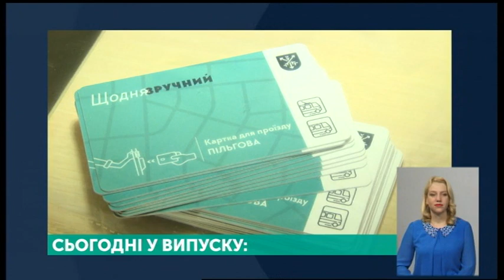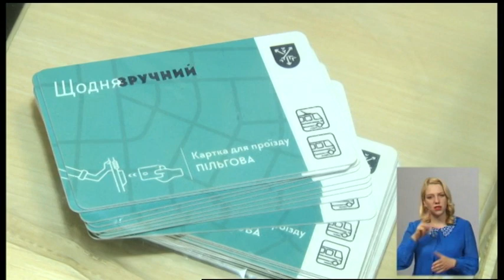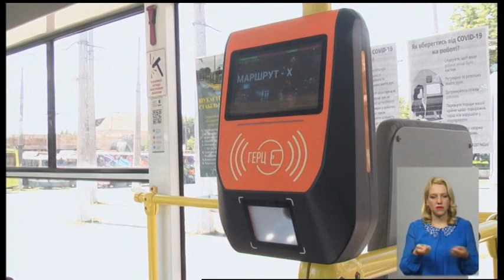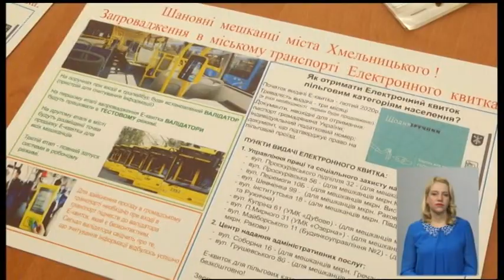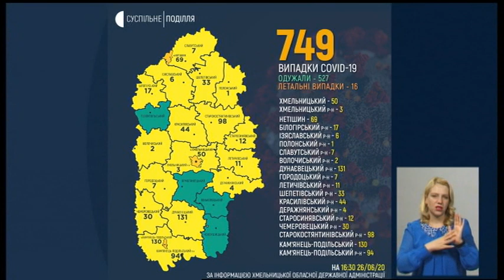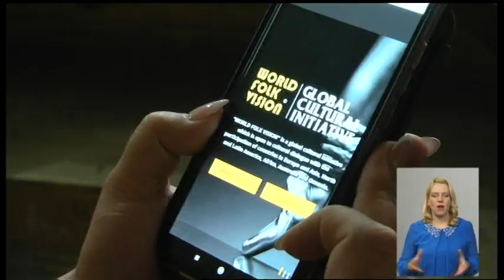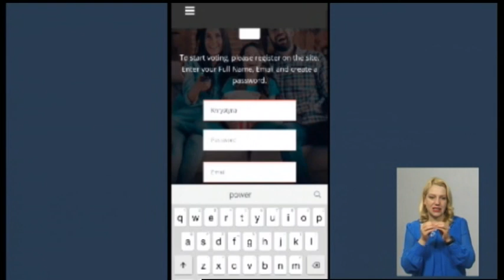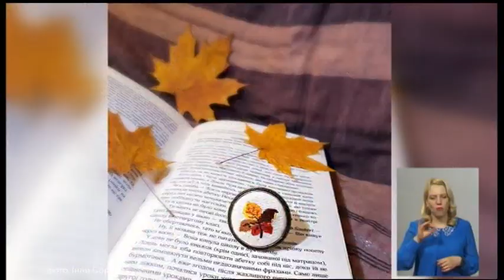26.06.2020. Новини. 19:00